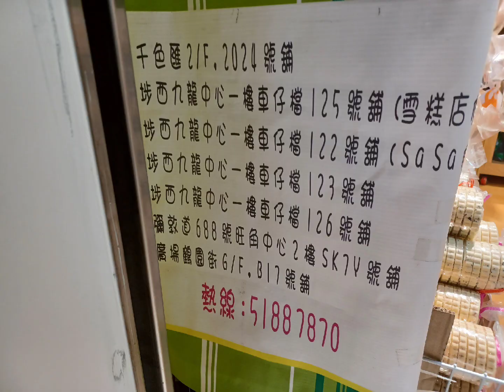😋麗姐涼菓店🍭懷舊小食🍫涼菓💯